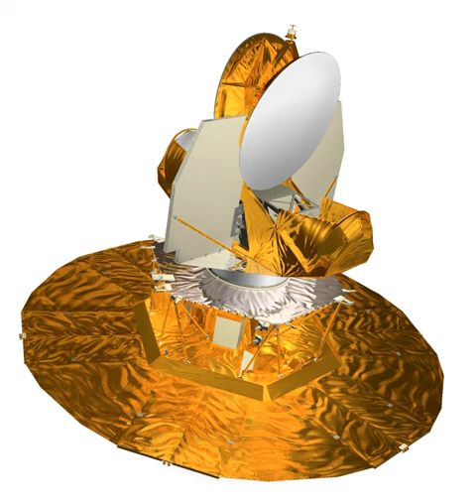WMAP | Wikipedia audio article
00:00:07 1 Objectives
00:00:12 2 Development
00:00:18 3 Spacecraft
00:00:23 4 Launch, trajectory, and orbit
00:00:28 5 Foreground radiation subtraction
00:00:33 6 Measurements and discoveries
00:00:36 6.1 One-year data release
00:00:41 6.2 Three-year data release
00:00:46 6.3 Five-year data release
00:00:51 6.4 Seven-year data release
00:00:57 6.5 Nine-year data release
00:01:02 7 Main result
00:01:07 8 Follow-on missions and future measurements
00:01:12 9 See also
00:01:15 10 Further reading

- Socrates

SUMMARY
The Wilkinson Microwave Anisotropy Probe (WMAP), originally known as the Microwave Anisotropy Probe (MAP), was a spacecraft operating from 2001 to 2010 which measured temperature differences across the sky in the cosmic microwave background (CMB) – the radiant heat remaining from the Big Bang. Headed by Professor Charles L. Bennett of Johns Hopkins University, the mission was developed in a joint partnership between the NASA Goddard Space Flight Center and Princeton University. The WMAP spacecraft was launched on June 30, 2001 from Florida. The WMAP mission succeeded the COBE space mission and was the second medium-class (MIDEX) spacecraft in the NASA Explorers program. In 2003, MAP was renamed WMAP in honor of cosmologist David Todd Wilkinson (1935–2002), who had been a member of the mission's science team. After nine years of operations, WMAP was switched off in 2010, following the launch of the more advanced Planck spacecraft by ESA in 2009.
WMAP's measurements played a key role in establishing the current Standard Model of Cosmology: the Lambda-CDM model. The WMAP data are very well fit by a universe that is dominated by dark energy in the form of a cosmological constant.  Other cosmological data are also consistent, and together tightly constrain the Model.  In the Lambda-CDM model of the universe, the age of the universe is 13.772±0.059 billion years.  The WMAP mission's determination of the age of the universe is to better than 1% precision. The current expansion rate of the universe is (see Hubble constant) 69.32±0.80 km·s−1·Mpc−1.  The content of the universe currently consists of 4.628%±0.093% ordinary baryonic matter; 24.02%+0.88%−0.87% cold dark matter (CDM) that neither emits nor absorbs light; and 71.35%+0.95%−0.96% of dark energy in the form of a cosmological constant that accelerates the expansion of the universe.  Less than 1% of the current content of the universe is in neutrinos, but WMAP's measurements have found, for the first time in 2008, that the data prefer the existence of a cosmic neutrino background with an effective number of neutrino species of 3.26±0.35.  The contents point to a Euclidean flat geometry, with curvature (

          Ω

            k

    {\displaystyle \Omega _{k}}
  ) of −0.0027+0.0039−0.0038. The WMAP measurements also support the cosmic inflation paradigm in several ways, including the flatness measurement.
The mission has won various awards:  according to Science magazine, the WMAP was the Breakthrough of the Year for 2003. This mission's results papers were first and second in the "Super Hot Papers in Science Since 2003" list. Of the all-time most referenced papers in physics and astronomy in the INSPIRE-HEP database, only three have been published since 2000, and all three are WMAP publications. Bennett, Lyman A. Page, Jr., and David N. Spergel, the latter both of Princeton University, shared the 2010 Shaw Prize in astronomy for their work on WMAP. Bennett and the WMAP science team were awarded the 2012 Gruber Prize in cosmology. The 2018 Breakthrough Prize in Fundamental Physics was awarded to Bennett, Gary Hinshaw, Norman Ja ...